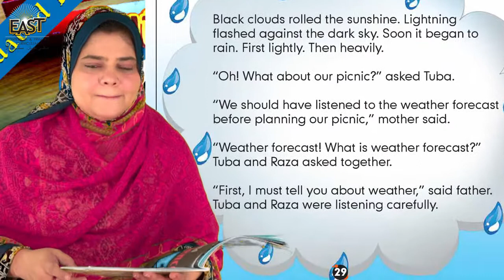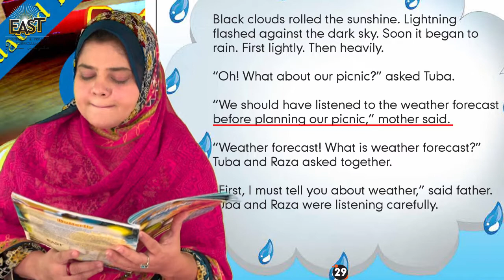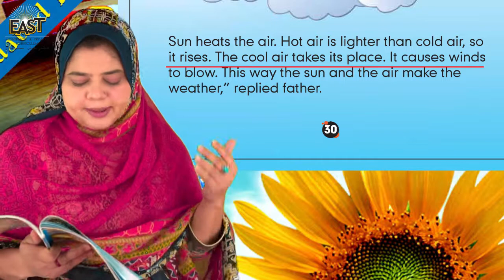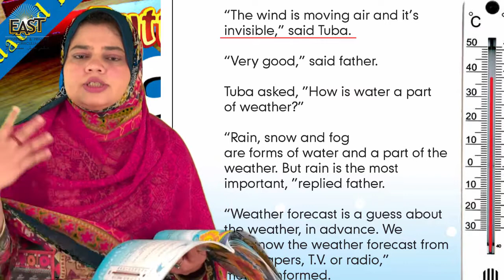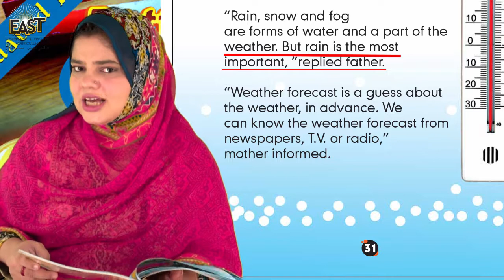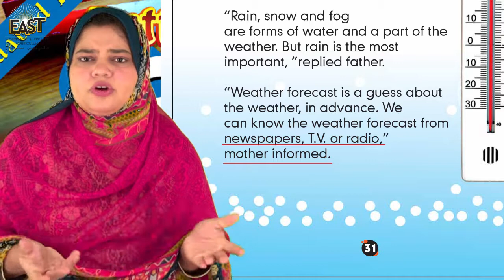Class 2 School Day 030 Science Chapter 4 Day 2